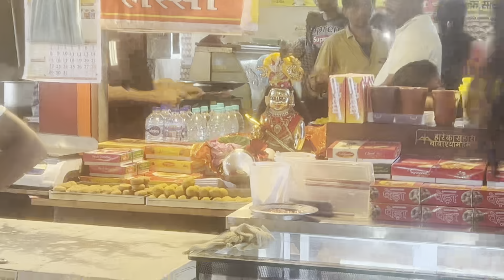￼ Chandidevi mandir ke darshan karlo…❤️👀🙏🏻(8920620531)￼